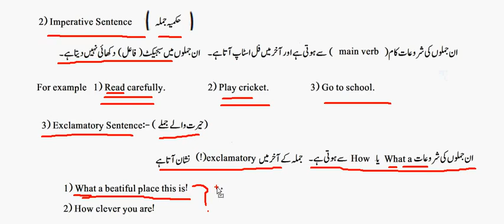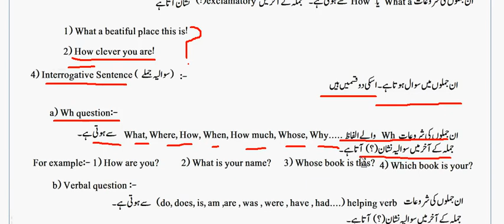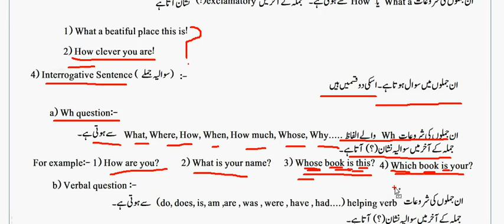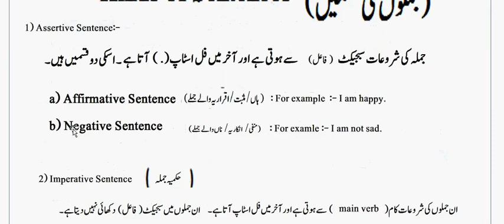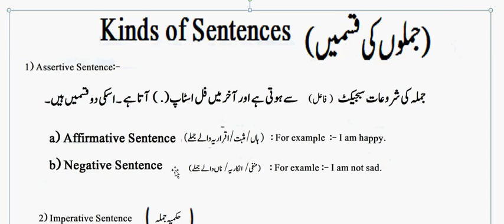English Speaking Lecture 5 kinds of sentences